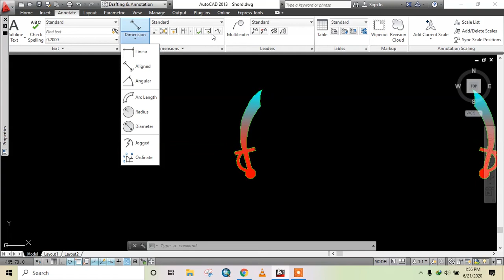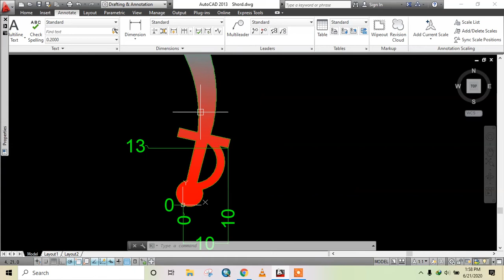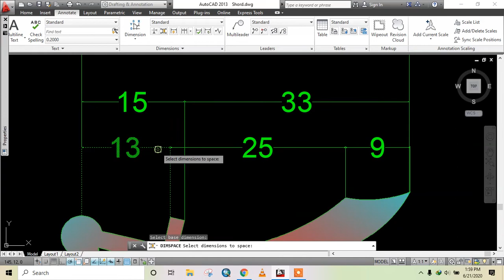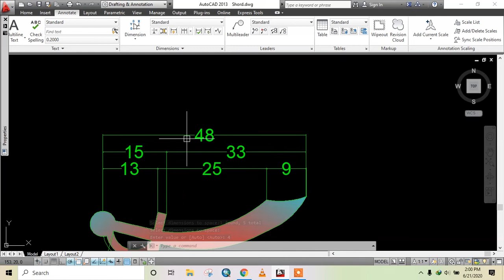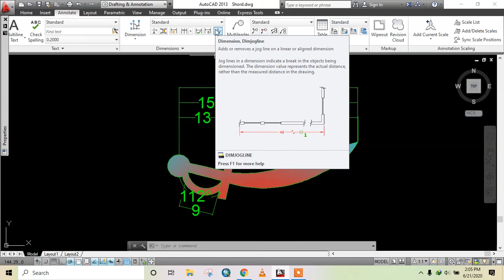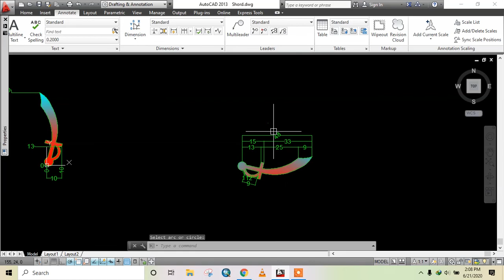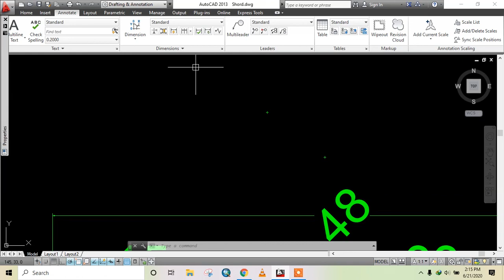#4. Advance Dimensionsioning in AutoCAD in Nepali